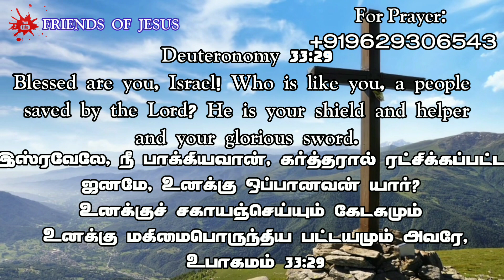Today Promise Word | 30-05-2023 | Indraya vasanam | Today Bible Verse in Tamil | Tamil bible verses.